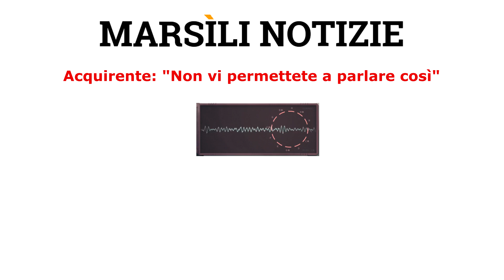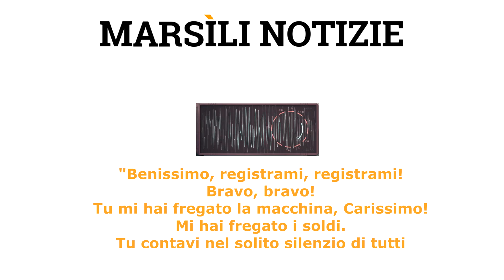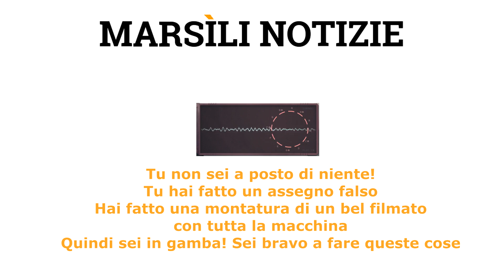Paola - Audio - De Matteis a chi gli ha “preso” l’auto: «Contavi nel silenzio»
La descrizione di questo video è disponibile sul sito della Testata "Marsili Notizie", alla pagina